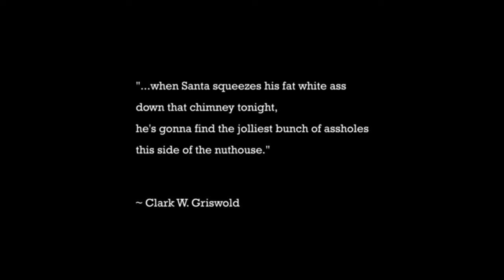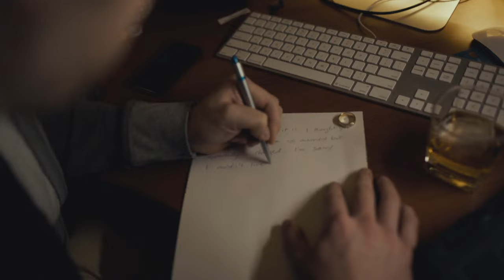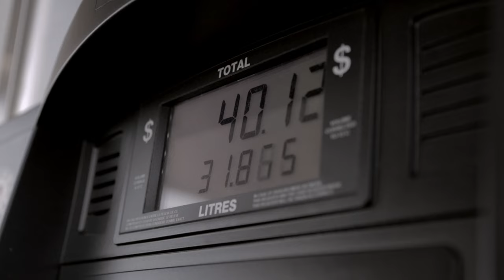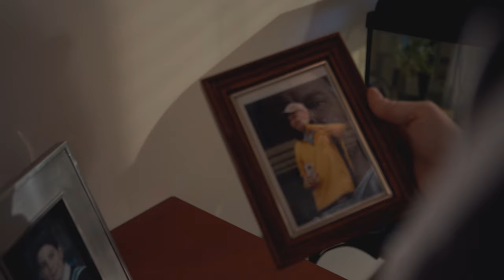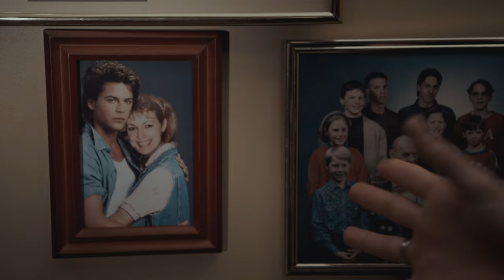SHORT FILM | One Last Christmas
COMING: THIS CHRISTMAS

In a desperate attempt to reunite his fractured family, Ryan concocts a heart-wrenching lie about their mother's terminal illness, but as secrets unravel during the Christmas holiday, the true healing begins.

One Last Christmas is a poignant family drama with a touch of humour that follows Ryan, a down-and-out man facing the holiday season with a broken heart. Unemployed and estranged from his wife and daughter, he concocts a desperate plan to bring his dysfunctional family together for one last Christmas with their ailing mother.

Ryan spins a web of deception, informing his three brothers and sister that their mother's health is rapidly deteriorating. Fuelled by loneliness and a desire for connection, he believes that the magic of the holidays might mend the fractures in their relationships.

As the siblings reluctantly gather under one roof, the façade begins to crumble. Tensions rise as buried resentments and long-held secrets surface. The revelation that their mother is not actually terminally ill shatters the fragile harmony, leading to a Christmas Eve filled with anger, confusion, and regret.

However, amidst the chaos, the family is forced to confront their issues head-on. Old wounds are opened, but in the process, a genuine opportunity for healing arises. The power of forgiveness, love, and the spirit of Christmas slowly guide the family toward reconciliation.

2014 | 29m 11s
Director: Jason Lupish
Starring: Jason Lupish, Erica Sherwood, Ralph deGroot, Jeff Mallysh, Tino Notarianni, Patrick Gagliardi, Edie Pedersen, Beth Moore